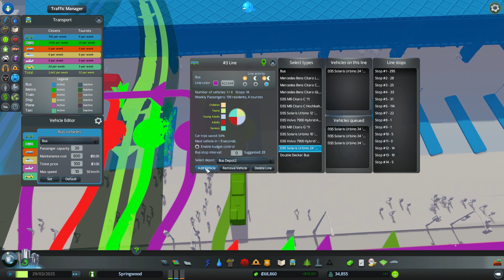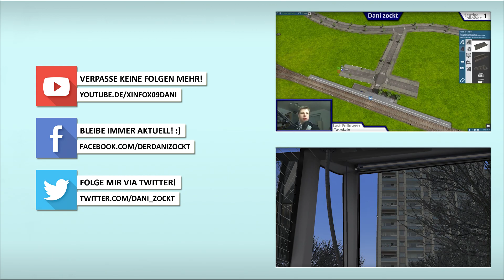Dummhausen || Cities: Skylines S3E13 [After Dark][1080p|60p]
Sie spielen als Bürgermeister und sind für das Funktionieren Ihrer Stadt verantwortlich. Die Bürger brauchen Bildung, Wassersysteme, Strom, Feuerschutz und ein Gesundheitssystem, ebenso wie eine robuste Wirtschaft. Ihre Bewohner reagieren umgehend und authentisch auf verschiedene Spielszenarien. So werden Sie zum geachteten Bürgermeister! Aber seien Sie mehr als ein Rathaus-Bürokrat, teilen Sie Ihre Stadt in verschiedene Bezirke ein und sorgen Sie für die Einhaltung der Gesetze. (von Gameladen)

-Spiel : Cities: Skylines von Paradox Interactiv